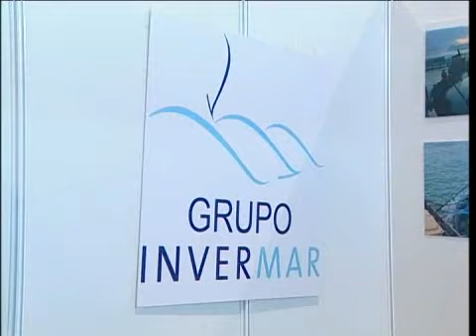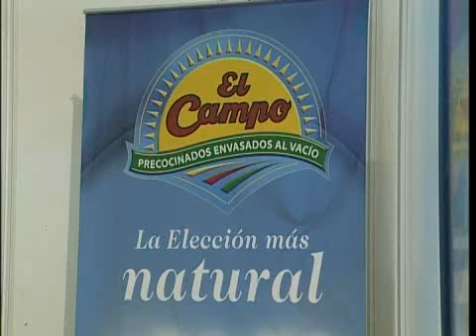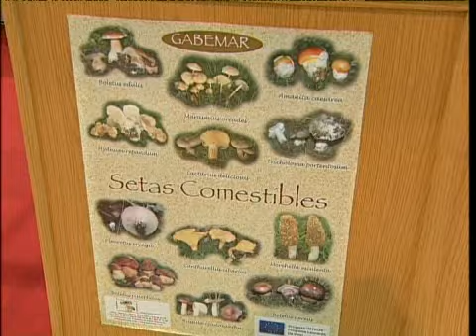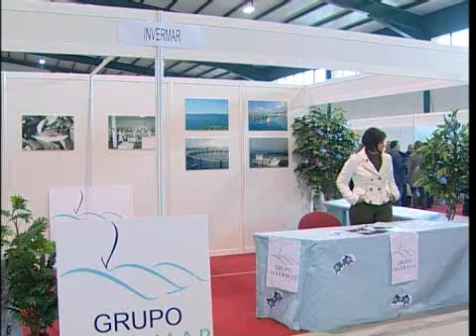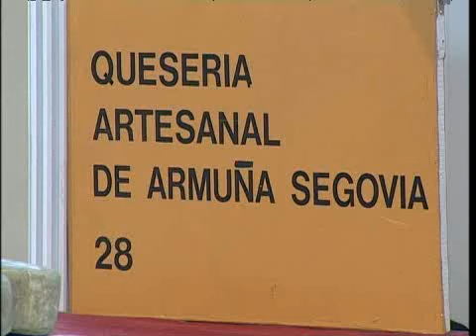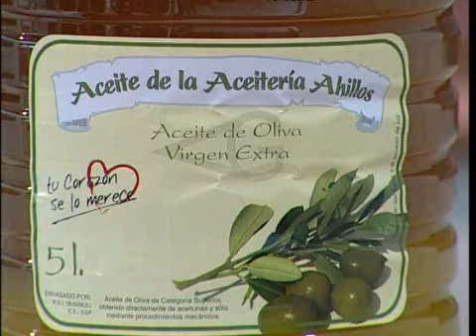FUENTEPELAYO FERIA edfit.wmv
FERIA DE ALIMENTACION FUENTEPELAYO, SEGOVIA, AÑO 2008, REPORTAJE DE TELEVISION SEGOVIA